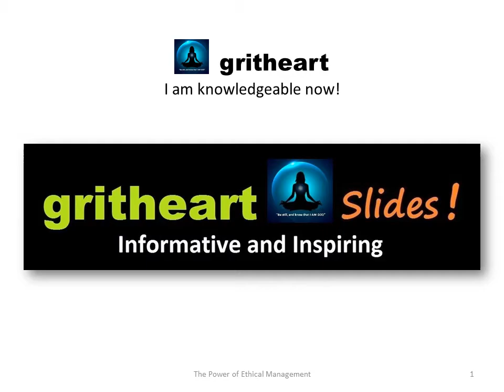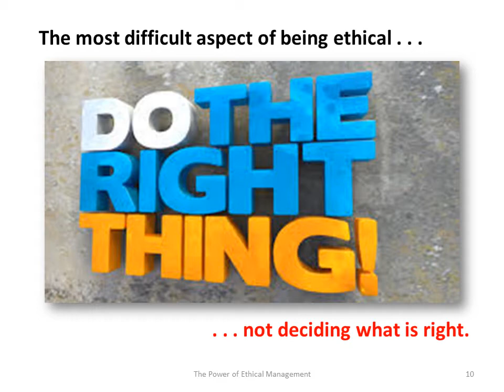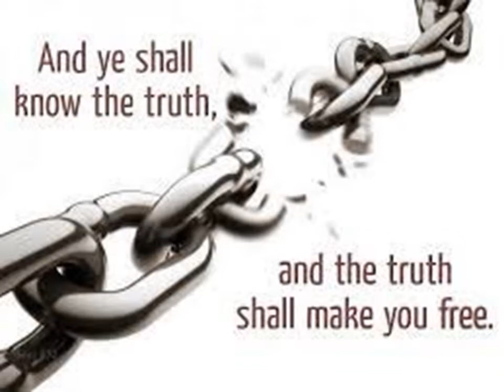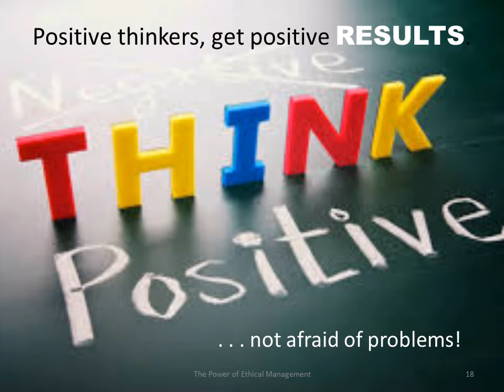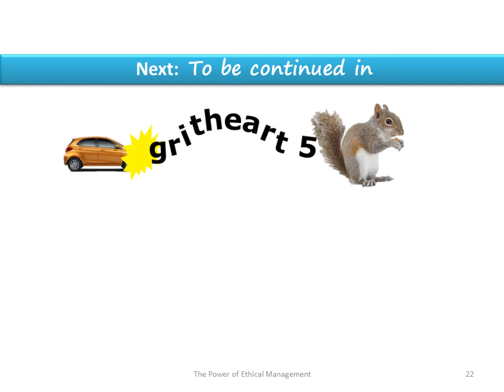THE POWER OF ETHICAL MANAGEMENT by Kenneth Blanchard and Norman Vincent Peale gritheart 4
Sanay Maulit Muli
Arr. Jose Valdez, Singer: Gary Valenciano
Raffy Lata, Publisher Guitarist